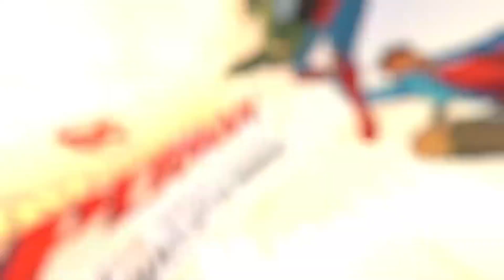My Adventures with Superman Review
It's a new take on an old character, let's talk about the anime inspired take, My Adventures with Superman.